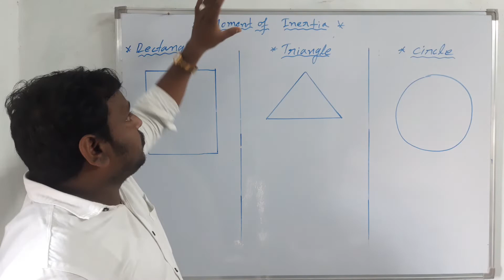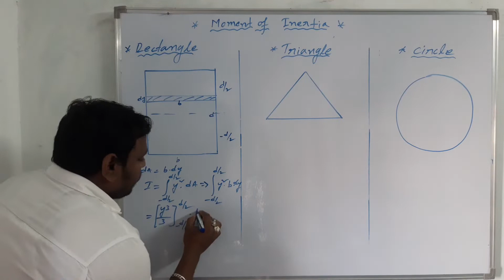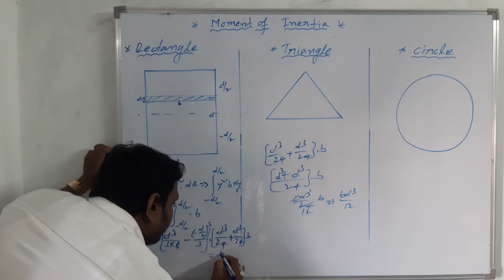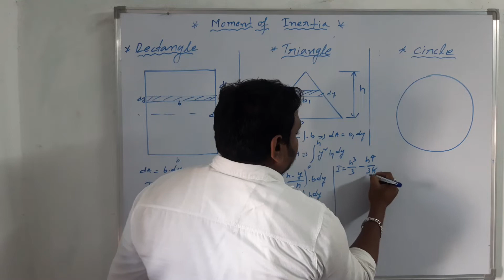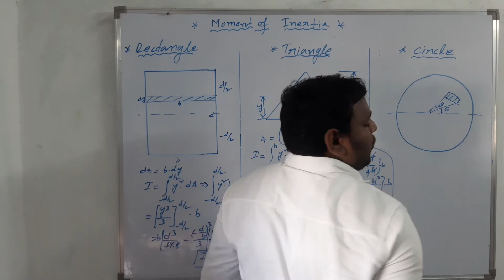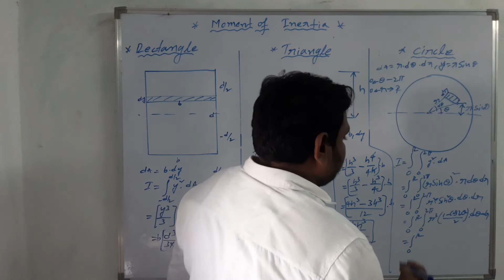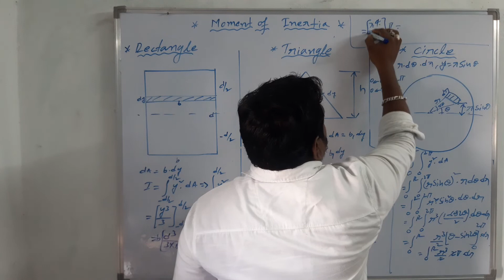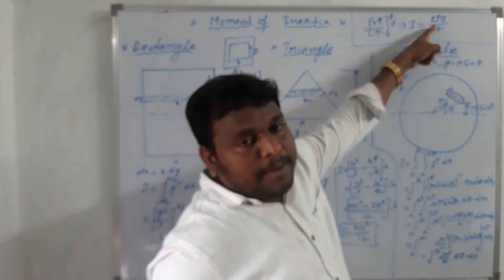Moment of Inertia Derivation for Rectangle,Triangle,Circle Detailed Explanation in Telugu||Mechanics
in this lecture Derived Moment of Inertia for Rectangle,Triangle, Circle Detailed Explanation in Telugu||Mechanics